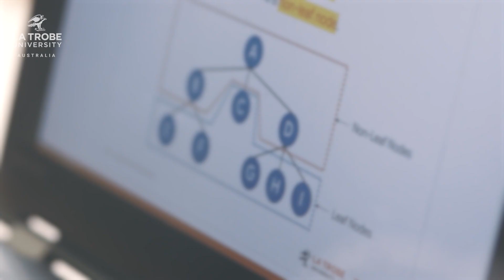Study IT online at La Trobe University, Australia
As an industry, IT is built on online collaboration and global networks.
Learning online at La Trobe University, Dipal uses the same virtual platforms as used by project management teams to interact with peers and lecturers, and experience Work Integrated Learning in an international setting.
With access to high-tech labs and industry partners, studying IT online at La Trobe equips you to help build our digital future.

latrobe.edu.au/int-online